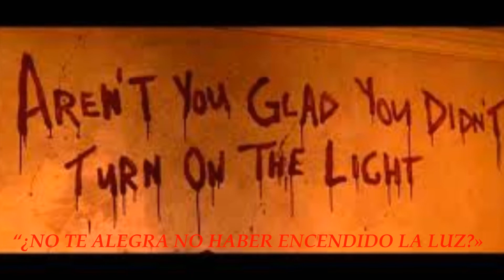3 HISTORIAS EXTRAÑAS Y PERTURBADORAS QUE NO TE DEJARAN DORMIR | CREEPYPASTAS Y CASOS REALES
En este vídeo te contare 3 historias de terror extrañas y perturbadoras que no podrás dejar de pensar en ello, algunas de estas historias son reales.